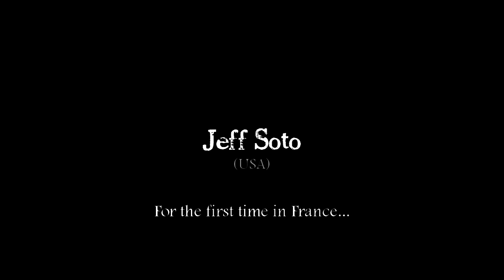Les enfants TERRIBLES : Wall painting by Jeff Soto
Jeff Soto in action painting on some walls in Lyon... Check it out!